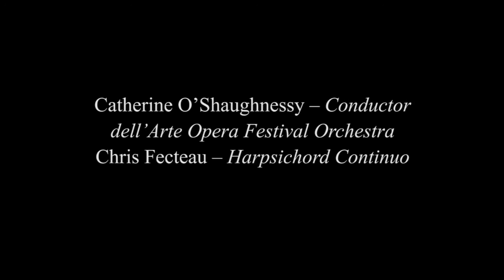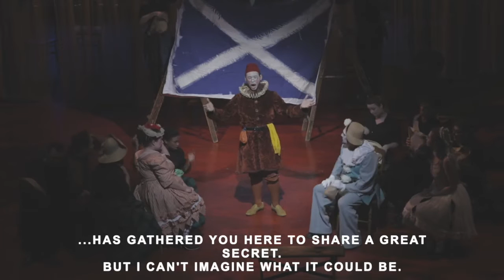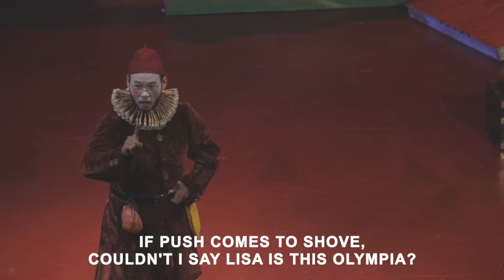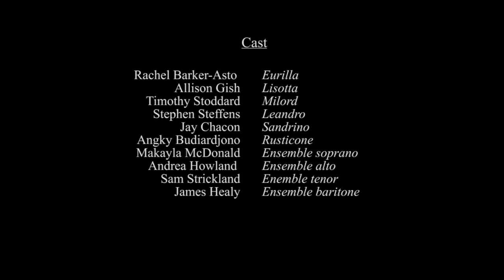Salieri's La cifra (2018 American premiere)